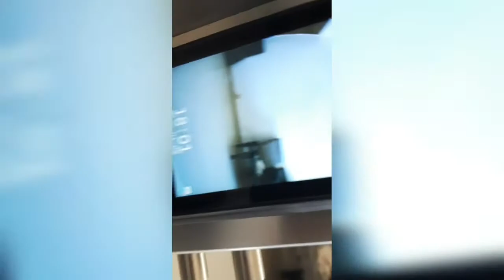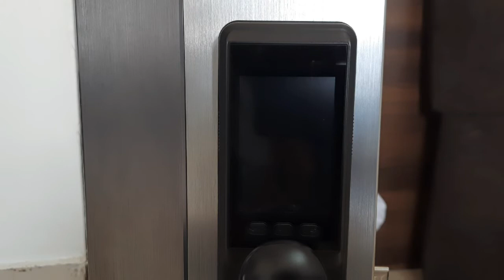Exploring Feels digital lock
hello guys i hope you all like this video